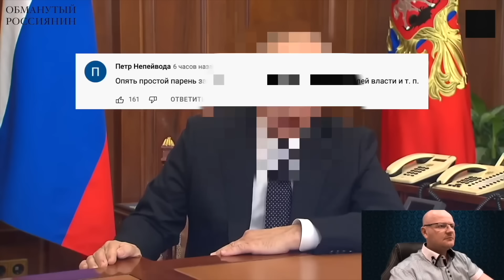Майдан в Абхазии. Выгоняют российских олигархов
Протестующие жители Абхазии снесли забор парламента и бросают в полицию бутылки. Они требуют отклонить проект о ратификации инвестиционного соглашения с Россией. В рамках этого документа российским компаниям предоставляется право реализовывать проекты в Абхазии и получать в собственность землю и недвижимость.

 Президент Бжания сбежал.